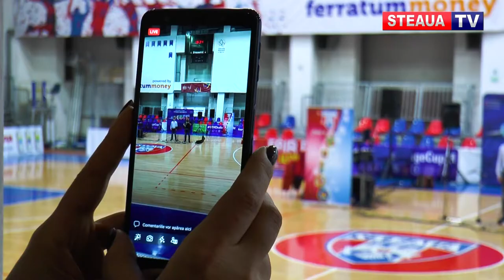Primele rezultate în 2019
Sala de sport "Mihai Viteazul" a găzduit un concert  sustinut de Andrei Paunescu si prietenii sai, special pentru sportivii, antrenorii si angajatii Clubului sportiv al armatei Steaua. Evenimentul a avut si o component umanitara de ajutorare financiara a lui Alexandru Ene, un tanar de doar 14 ani care lupta pentru sanatatea sa.

In cadrul aceluiasi eveniment au fost premiate, de catre presedintele clubului dl. Bixi Pompiliu Mocanu si de catre secretarul general M.Ap.N dl. Codrin Munteanu si primele performante din 2019 ale sportivilor stelisti. Echipa masculina de polo a castigat primul trofeu din acest an - Cupa Romaniei.

Spadasinele antrenate de Cornel Milan s-au intors de la Cupa Europei din Italia cu medalia de bronz.